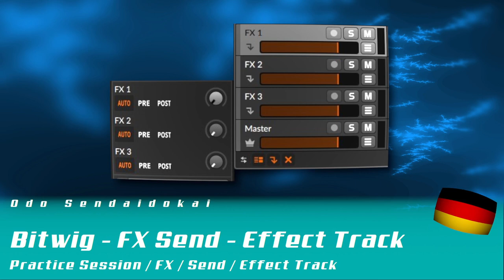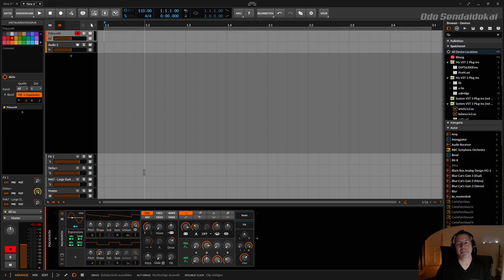Bitwig 4.3 - Effect Track - FX Sends | deutsch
In dieser Folge zeige ich dir die FX Sends der FX Tracks.

00:00​ Einleitung
00:30 Grundsätzlicher Workflow
02:10 Send - auf eigenen FX Track - Feedback
03:00 Send - in anderen FX Track
04:00 Send - Anteile der gesamten Kette mit einem Regler
05:00 Für Support bitte unter dem Video kommentieren. Danke.